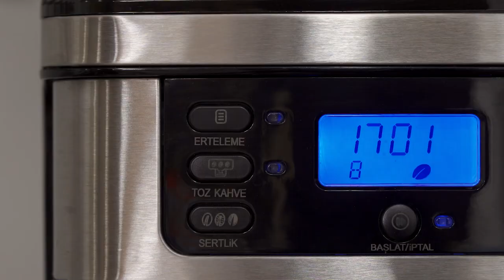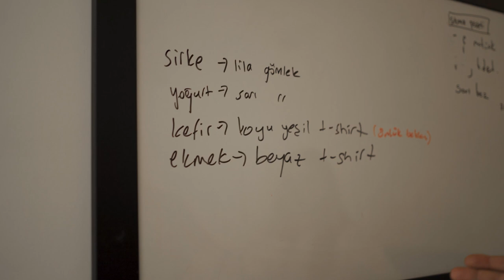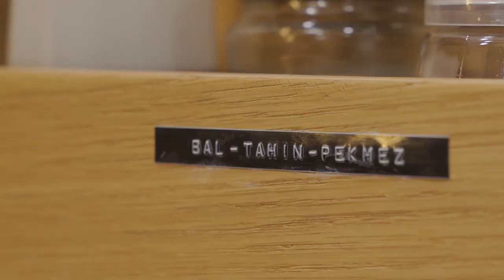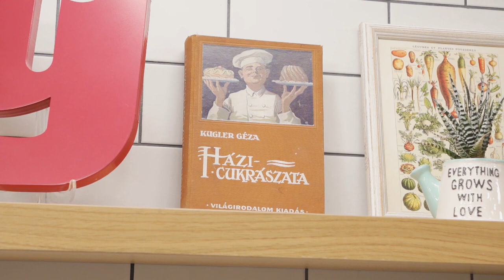Mutfak Turu: İşte Yeni Yemek.com Stüdyosu! 🎥🔪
Beklenen video geldi!

Bildiğiniz üzere uzun ve zorlu bir yenilenme sürecinin ardından nihayet eskisinden çok daha büyük ve ferah olan yeni mutfağımıza kavuştuk. Bugün de sizi bu yeni mutfağımızda misafir edelim istiyoruz. Biz, daha keyifli bir gezinti için kahve köşemizde Vestel Taze ile yaptığımız taptaze kahvelerimizi elimize aldık. Sizin kahveniz de hazırsa şeflerimizle birlikte güzel bir mutfak turuna hazır olun. :)

Videoda da göreceğiniz üzere mutfağımıza beğeneceğinizi umduğumuz birçok yeni köşe ve alan eklendi. Bazı güzellikler ise hiç değişmedi. ❤

Siz de bu mis kokuların nereden yükseldiğini merak ediyorsanız ve mutfakta farklı alan kullanımları için yeni ve pratik fikirlere ihtiyaç duyuyorsanız bu videoyu kaçırmayın. :)

İyi seyirler!